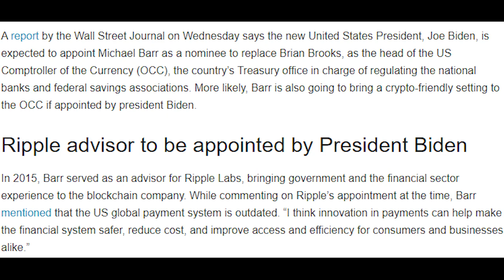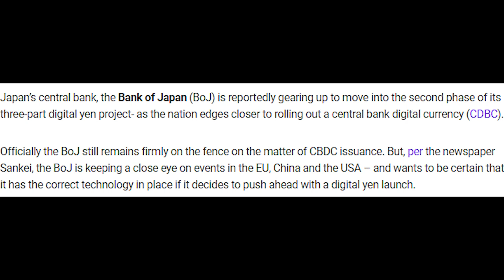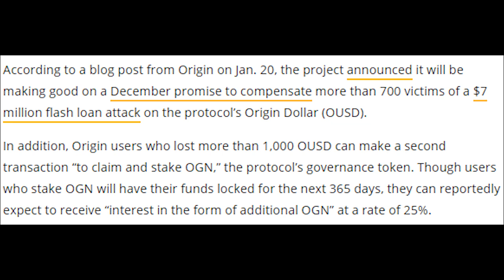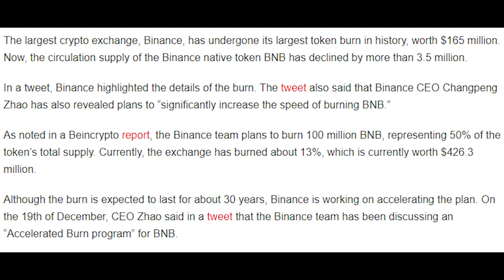PORNHUB adds new cryptocurrencies to its payment options!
Crypto Samachaar Episode 13 with NG

Where we discuss :

0:00 Introduction
0:08 Worlds largest asset manager, Blackrock tells SEC, might start trading Bitcoin Futures.
0:31 President Biden to nominate ex Ripple advisor as OCC chief?
0:56 PornHub adds more coins to its payment options.
1:24 Japan's Digital YEN is not far off. Or is it?
1:47 Origin Protocol begins accepting compensation claims. But for what and whom?
2:22 TradingView launches 'Bitcoin Timeline'.
2:58 BNB Burnt for the 14th time! But this time, it is big!

***References***